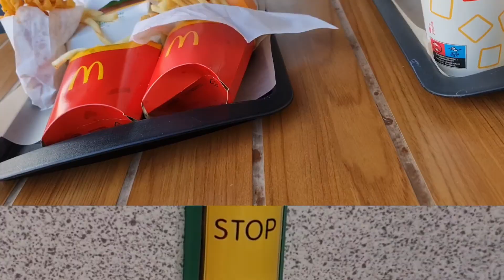VLOG✅DÍA DE PISCINA 🏊 ENTRADA FAMILIAR ES + BARATO. SACAMOS PROVECHO AL TRANSPORTE PÚBLICO 9€ TICKET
VLOG DEL DÍA.
NOS VAMOS A UNA PISCINA 🏊
USAMOS EL TRANSPORTE PÚBLICO EN ALEMANIA.
UN TICKET FAMILIAR ES BARATO.